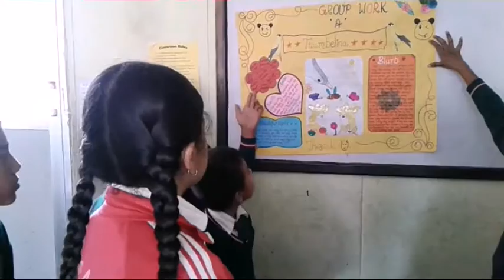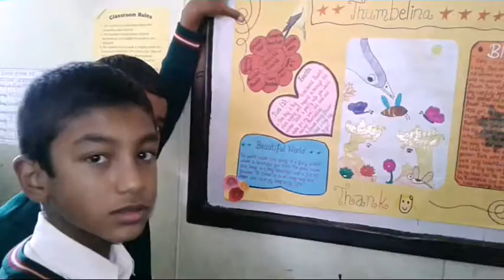Group Work on Thumbelina, G- 5 B, Creative Academy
After preparation of two days, these small children are performing group presentation.